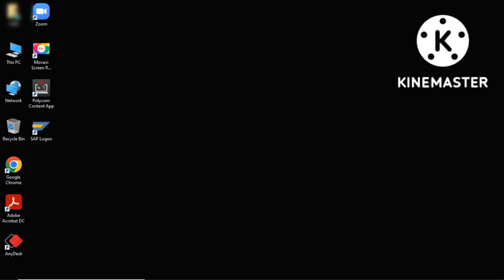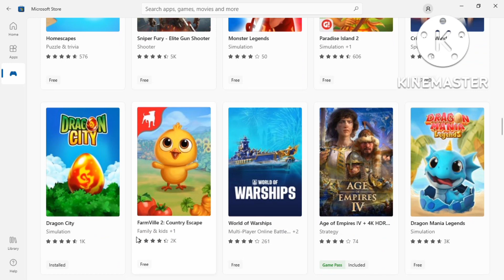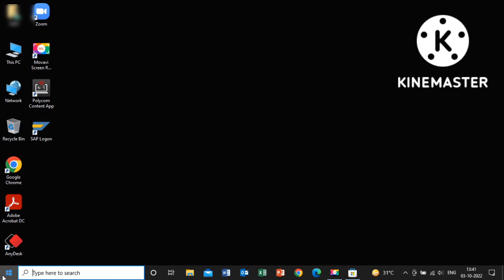How to download, install and play Angry Bird games on your Windows 10 laptop for free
How to download, install and play Angry Bird game on your Windows 10 laptop for free?
अपने विंडोज 10 लैपटॉप पर एंग्री बर्ड गेम फ्री में कैसे डाउनलोड करें, इंस्टॉल करें और खेलें?